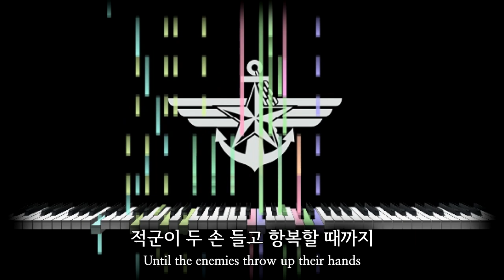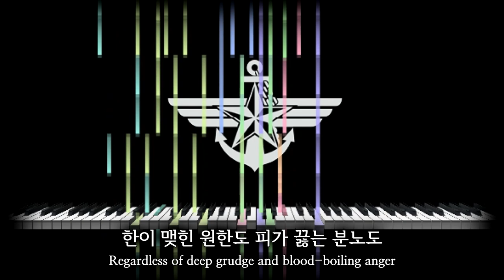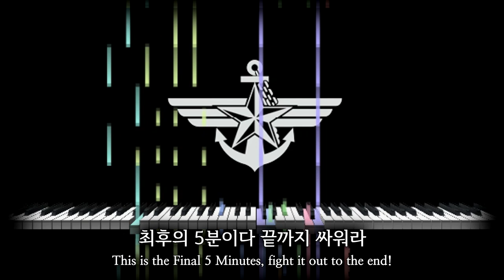[MIDI] South Korean Military Song - "Final 5 Minutes" (최후의 5분)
A representative military song of the ROK Armed Forces, along with 'We go to the front', 'Arirang Nation', in a minor scale.
'전선을 간다', '아리랑 겨레'와 함께 대표적인 단조 군가